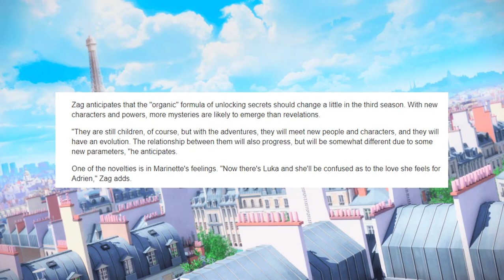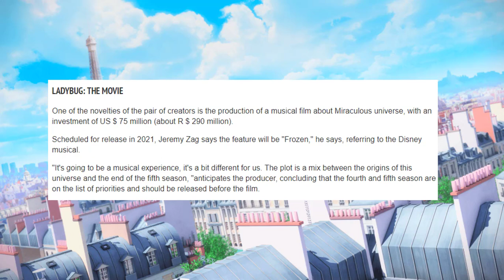Miraculous News Season 3,4 & 5 +The Movie Miraculous Ladybug Interview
Miraculous Ladybug New info for Season 3 4 5 and the upcoming ANIMATED Movie + a new special episode.
All the information I've gathered in this video are from Brazil Comic Con 2018 Interview with Jeremy Zag and Aton Soumache the producers of Miraculous Ladybug and Article.
ALSO there will be  Miraculous panel with @MundoGloob and @zagtoon tomorrow at 7 pm at CCXP18! (Comic Con Brazil 2018)

Where you can find my full reaction videos!

The content in this video belongs to Zagtoon